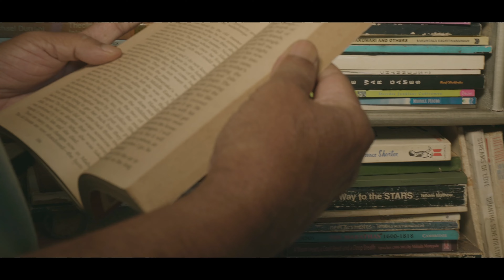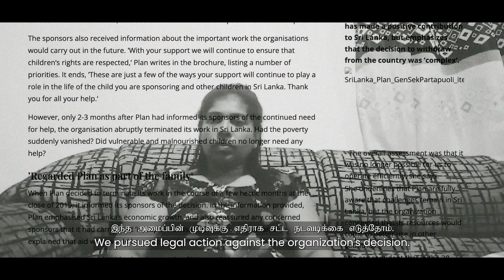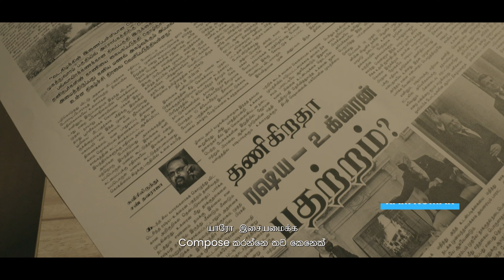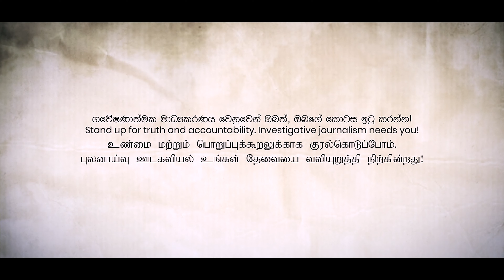The Diary of an Investigative Journalist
Transparency International Sri Lanka (TISL) has been promoting Investigative Journalism (IJ) to successfully fight
corruption. TISL has been conducting the Investigative Journalism Fellowship Programme for many years with the intention of developing the capacity and knowledge among Sri Lankan journalists.

In this short video, Senior Journalists Shihar Aneez and Sundara Nihathamani de Mel are speaking about their experiences on Investigative Journalism.

TISL has compiled the following resource book and handbook for the use of the Fellows.